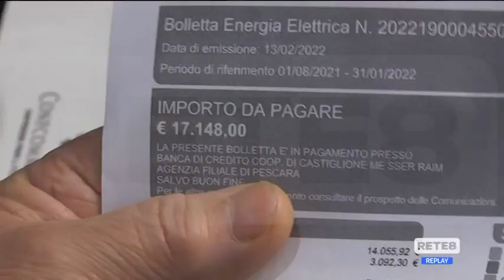Pescara - Bollette, bar e ristoranti allo stremo